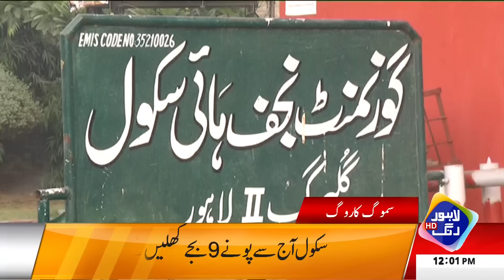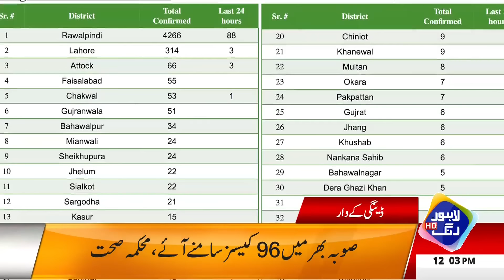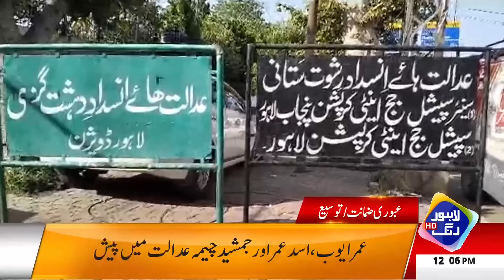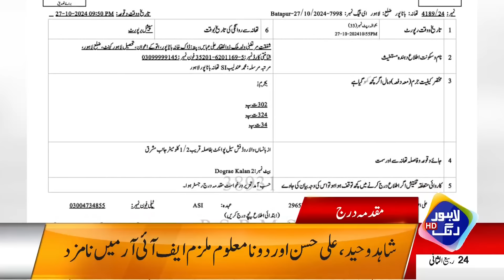Government Announces New Fuel Prices | Headlines 12 PM | 28 Oct 2024 | Lahore Rang | J201T